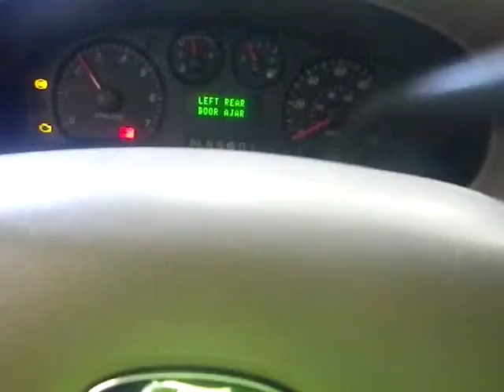BC5798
2004 TAURUS 3.0 ENGINE